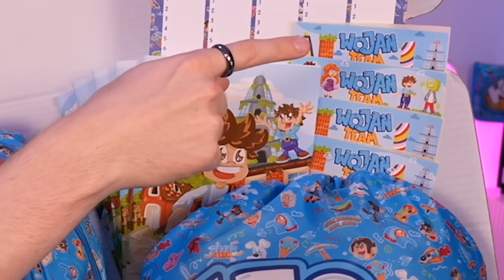TYLKO 3% GRACZY o TYM WIE w BED WARS!